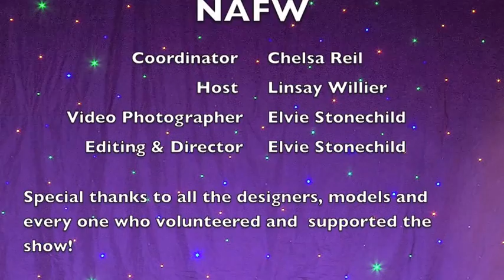National Aboriginal Fashion Week, June 2012 Regina Sask.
National Aboriginal Fashion Week, Recorded on the first day on June 21,2012. Coordinator of event NAFW by Chelsa Reil. Video Photographer, Director & Editor of this video by Elvie Stonechild.